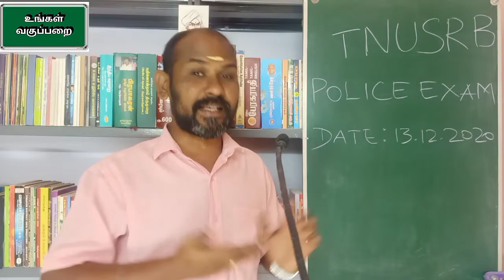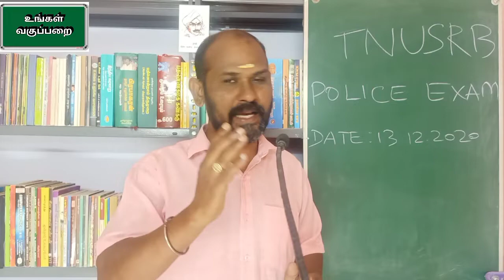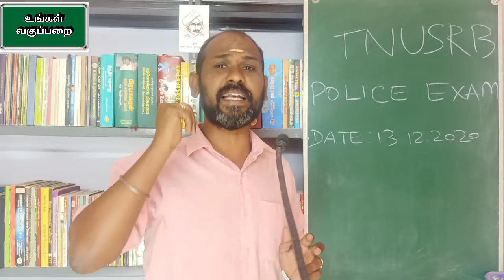POLICE EXAM HALL TICKET RELEASED | TNUSRB | IN TAMIL @UNGAL VAGUPPARAI BY ANBUDAN JJ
இந்த வீடியோவானது GK தகவல்களை எளிமையாக மனதில் நிறுத்தவோ, கணக்குகளுக்கான தீர்வை எளிதாக கண்டறியவோ,
அல்லது குழப்பமான ஒரு தகவலை எளிதாக புரிந்து கொள்ளவோ வழிகாட்டுகிறது

அல்லது

TNPSC தேர்வில் கேடகப்பட்ட கேள்விகளை விளக்குகிறது

அல்லது

TNPSC தேர்வில் வெற்றி அடைவற்கான வழிகாட்டுதலை வழங்குகிறது

TNPSC TRICKS AND SHORTCUTS ANBUDAN JJ TELLS IN TAMIL @UNGAL VAGUPPARAI

THIS VIDEO CONNECTED WITH BELOW KEYWORDS

trb
tet
rrb
ibps
ssc
upsc
ips
ifs
irs
group 1
group 2
group 4
vao
si exam
police exam
anbudan jj
ungal vagupparai
tamil literature
tamil ilakkanam
history in tamil
history
indian history in tamil
tamil history
zoology in tamil
botony class 11
botony class 12
botony in tamil
biology in tamil
biology simplified tamil
tamilnadu state board syllabus
ncert
central board syllabus
cbse
neet
jee
jee mains
iit
niet
school
college
students
parrents
teachers
education
education channel
6 th
7 th
8 th
9 th
10 th
11 th
12 th
+1
+2
term 1
term 2
term 3
english grammer
lessons
chapter
volume
part
2020
2021
coaching centre
coaching institude
academy
success
hard work
motivation
inspiration
kids
2k kids
tutorials
coaching
teaching
how to
what
where
goal